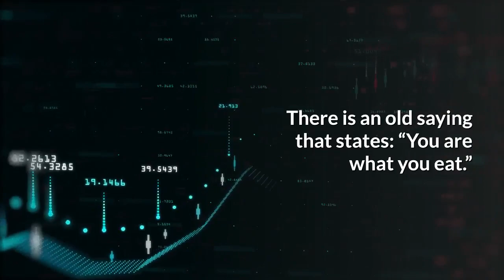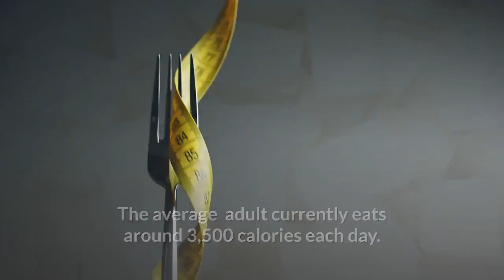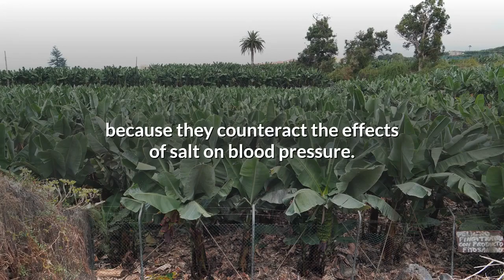Nutrition Facts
Facts about nutrition are becoming important to a greater number of people and that is terrific news for your health. There is an old saying that states: “You are what you eat.” – This holds true today just as it did centuries ago; even if it was originally coined when the majority of people received insufficient food. Today it refers more to the worldwide trend of over-eating.

Fortunately packaging now gives more advice on calories and servings. The major fault is that we ignore serving sizes; many people are quite happy to eat double size servings and then wonder why the pounds keep going on and the inward curves turn outward.

The new US label regulations force manufacturers to be more open with Nutrition facts and here are few tips concerning what you should check on the label.

Check serving size and use it. This figure is nutritional fact.

Check calories. A healthy adult requires at least 2,000 each day in total. Try to keep it below 2,750. The average American adult currently eats around 3,500 calories each day.

Avoid sugars. Sugar is calorie high and each one of us should check whether we need the amount of sugar that we use. I avoid sugar in beverages so that I can eat sweet things from time to time.

Know your fats. Foods that are low in saturated fats, trans-fats and cholesterol are good foods and will help reduce the risk of heart disease. (5% DV or less is low, 20%DV or more is high). Most of the fats you eat should be polyunsaturated or monounsaturated fats. Keep total fat intake between 20% and 35% of total calories.

Reduce salt intake. Research indicates that our total sodium (salt) intake should never exceed 2,300 milligrams (about 1 teaspoon) each day to reduce the risk of high blood pressure. You should also know that the majority of salt is taken in from processed foods rather than from the saltshaker. - Watch those processed foods. Also look for foods that are high in potassium because they counteract the effects of salt on blood pressure.

Finally we come to exercise. The whole world seems to have forgotten how important it is to exercise and exercise burns calories which reduces weight. We should slowly work our way up to one hour of exercise each day. This can be done in 12 five-minute periods or 6 ten-minute periods until you are able to exercise for longer periods.

If you are looking to lose weight you will find more articles in our News Blogs articles section.